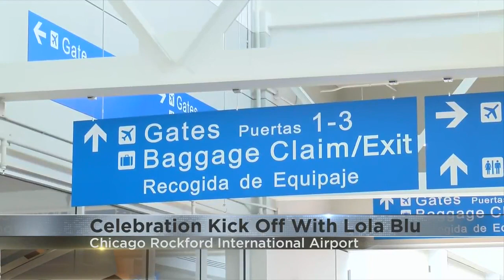Passengers Board First Flight To Nashville From Rockford's Airport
Allegiant adds Nashville to the list of flights you can catch right now from The Chicago Rockford International Airport